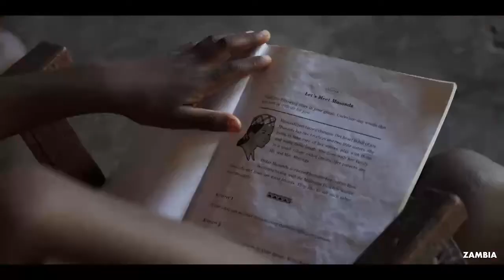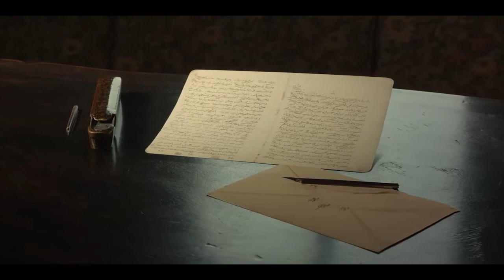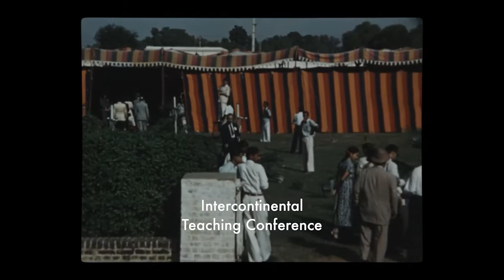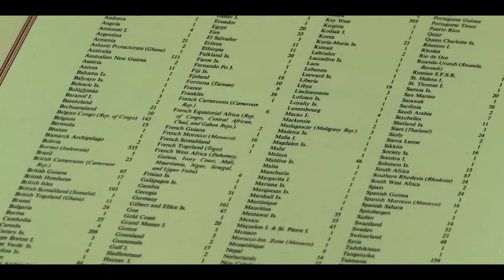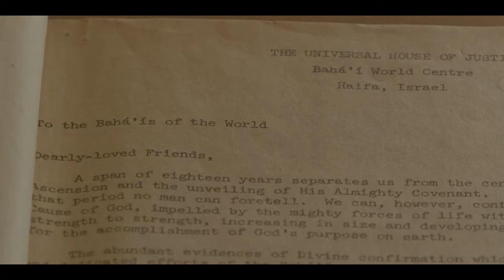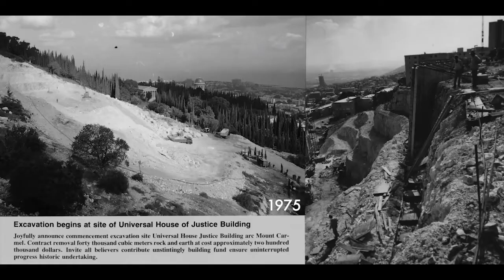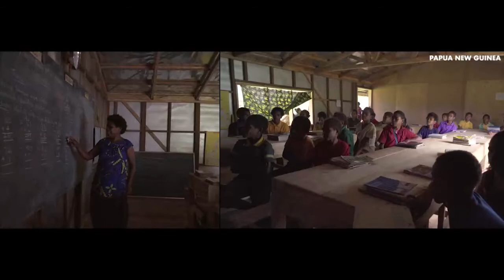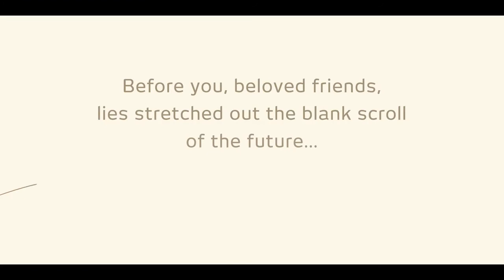Glimpses of a Hundred Years of Endeavour (शंभर वर्षांच्या कार्यकलापांची झलक) - Marathi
१९२१ मध्ये, अब्दुल-बहांच्या स्वर्गारोहणावेळी, तुलनेने छोटासा बहाई समुदाय दुःखी असला तरी, तो अपार श्रद्धा आणि धैर्याने येणाऱ्या भविष्याकडे केंद्रित होता. त्यांनी अब्दुल-बहा,  जे बहाउल्लाह ह्यांच्या करारनाम्याचे केंद्रबिंदू होते, त्यांनी  दिलेल्या मार्गदर्शनावर लक्ष दिले. अब्दुल-बहांनी बहाई समुदायाचा विस्तार, विकास आणि मानवतेची अधिकाधिक प्रमाणे सेवा कशी करावी याचे स्पष्ट मार्गदर्शन केले होते.  त्या वेळेपासून, अकल्पनीय बलिदानासह,  बहाउल्लाह ह्यांचे अनुयायी, त्या पवित्र मार्गदर्शनाची अंमलबजावणी करण्यास आणि ते जगाच्या दूरच्या कानाकोपऱ्यात पोहोचवण्यासाठी अथक परिश्रम करत आहेत. हे  चलचित्र वाढत्या बहाई समुदायाने केलेल्या शंभर वर्षांच्या प्रयत्नांची आणि शिकण्याची झलक देतो आणि मानवतेच्या एकतेच्या तत्त्वावर आधारित, जगाच्या उदयास हातभार लावण्याच्या समुदायाच्या सध्याच्या प्रयत्नांना कारणीभूत असलेल्या प्रयासांची  रूपरेषा सादर करते.

 In 1921, at the time of the passing of ‘Abdu’l-Bahá, a relatively small Bahá’í community, though grieving, looked to the future with faith and courage, focused on the instructions that had been left by Him, the Centre of Bahá’u’lláh’s Covenant. ‘Abdu’l-Bahá had provided clear guidance for how the Bahá’í community was to grow, develop and increasingly serve humanity. Since that time, the followers of Bahá’u’lláh have been striving, with unimaginable sacrifice, to implement that guidance, reaching the farthest corners of the globe. This film provides glimpses into a hundred years of endeavour and learning, carried out by a burgeoning Bahá’í community, and outlines the journey that has led to the community’s current efforts to contribute to the emergence of a world based on the principle of the oneness of humanity.